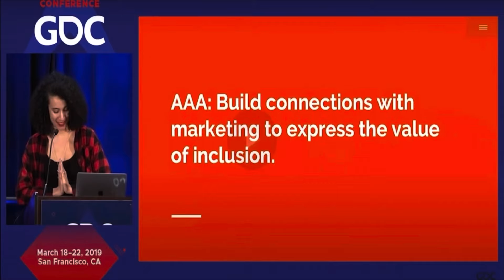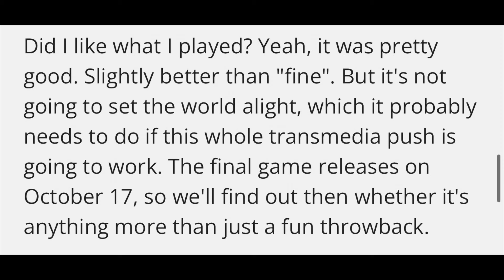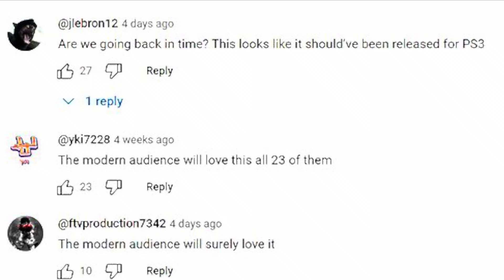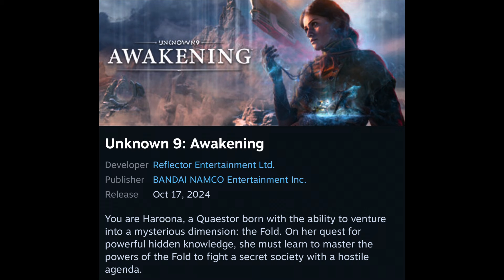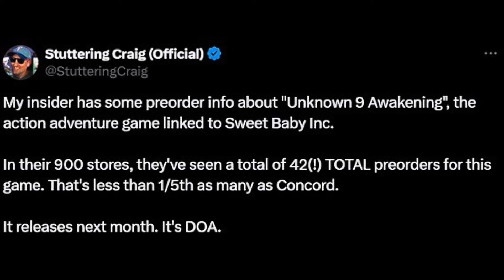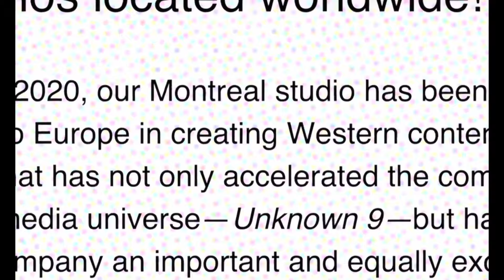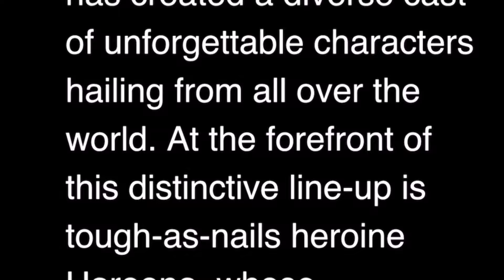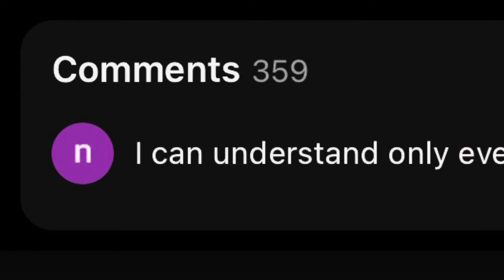Sweet Baby Inc’s “Unknown 9” Looks TERRIBLE!!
The gaming landscape has seen its fair share of forgettable titles - especially these days, but Unknown 9: Awakening is shaping up to be a notch in the long line of Sweet Baby Inc.-influenced failures. As the game approaches release, the excitement levels are… well, pretty much non-existent. Unknown 9 failed to capture the attention of gamers in the reveal and gameplay trailers, and (surprisingly) even professional reviewers aren’t exactly singing its praises with their early looks and time spent with it. Instead, many are labeling it as "very average"—a kiss of death in today’s ultra-competitive market.